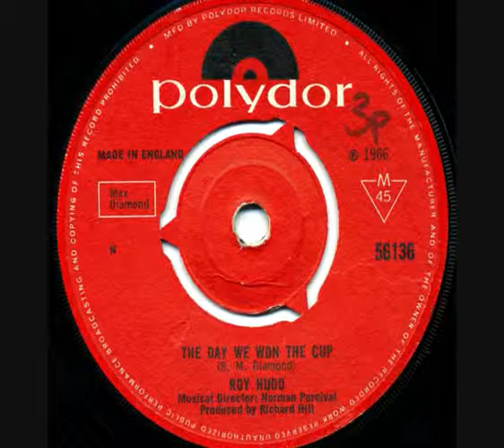The Day We Won The Cup - Roy Hudd. England 1966